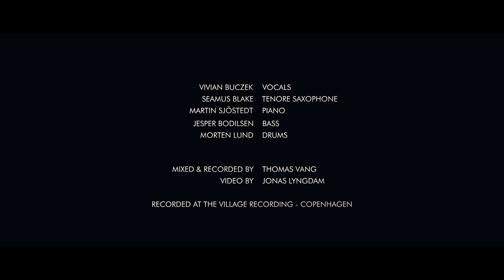VIVIAN BUCZEK GROUP FEAT. SEAMUS BLAKE - WALTZ FOR DEBBY/MONICAS VALS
From album ROOTS, released 2022 Prophone, Naxos Sweden
Vivian Buczek-Vocals
Seamus Blake- Tenor Saxophone
Martin Sjöstedt- Piano
Jesper Bodilsen- Bass
Morten Lund- Drums
Recorded at The Village Recording, Copenhagen , Denmark
Video: Jonas Lyngdam@Village Videos